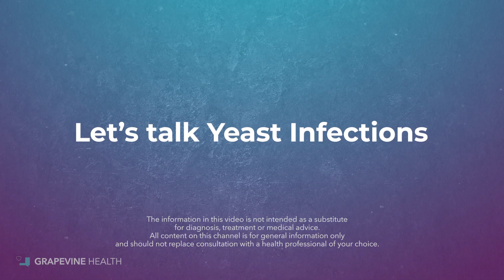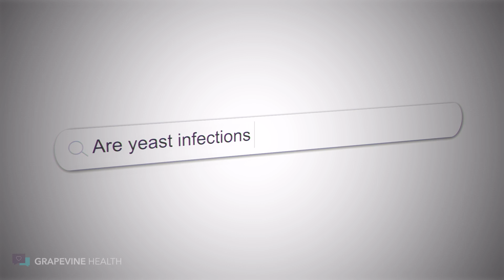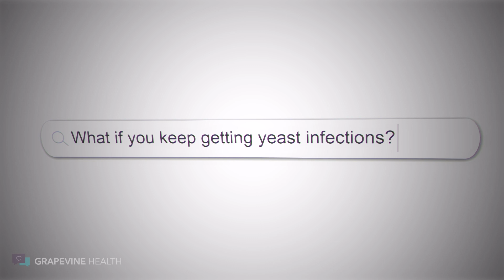Why Did I Get a Yeast Infection?! Dr. Lisa Explains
Yeast infections are very common, but they can also be very confusing!
What probiotics are the right ones to take, what antibiotics can cause them, and what clothing should you wear or avoid - the questions can be endless!

That's why Grapevine's founder Dr. Lisa sat down to clear up the myths around this condition and give you tips to help you and your doctor find the right treatment plan for you.

Check it out, and leave your questions or concerns in the comments!
Welcome to the new Grapevine Health channel - your home for relatable, trustworthy health information. We know health information can be overwhelming and confusing so our goal is to make learning about your health fun, interesting and relatable.

*The information in this video is not intended as a substitute for diagnosis, treatment, or medical advice. All content on this channel is for general information only and should not replace consultation with a health professional of your choice.*